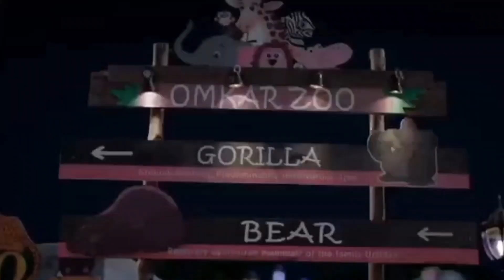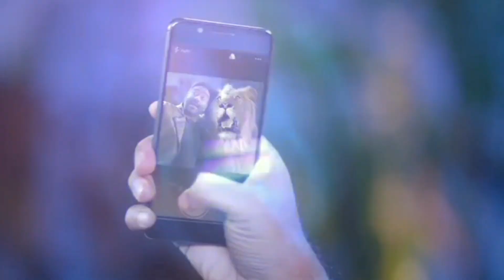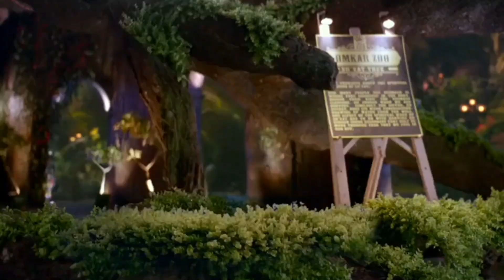ENDING CERITA YANG TAK TERDUGA || ALUR FILM TOTAL DHAMAAL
Hai sobat movie ..kali ini aku bawakan alur film kocak berjudul total dhamaal yang bercerita tentang petualangan gila tentang uang ramapasan ilegal yang berujung sampai masuk dalam kandang hewan buas demi mencari uang yang disimpan di dalam kebun binatang. yang aku suka dari film ini dari awal nonton sampai habis lucunya selalu ada dan gak akan garing. jadi to ton samapai habis ya di @inimoviechannel5367

Pemeran: Ajay devgan, maduri dixit, arshad warsi, sanjay mishra, anil kapoor, pitobash dll